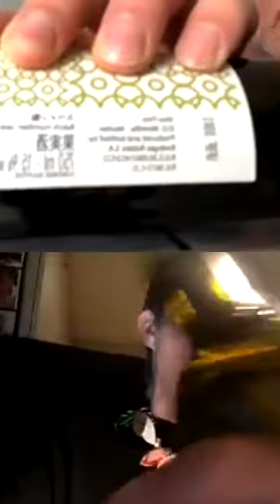Los vinos rancios y los vinos generosos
Los vinos rancios (vinos oxidativos secos) son vinos sometidos a un envejecimiento acelerado por exposición al sol con cambios bruscos de temperatura. Son vinos típicos del sur de Francia y encuentran un gran parecido con nuestros vinos Olorosos.

Francisco Robles conversa con Marie-Louise Banyols, Maitre Sommelier UDSF y organizadora del salón Be Ranci!, el principal encuentro de los vinos rancios de Europa.